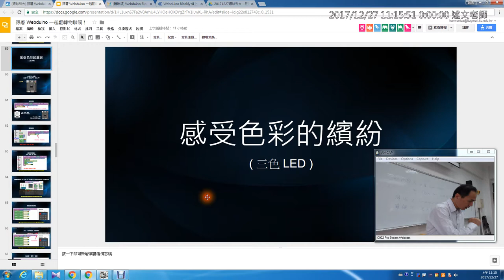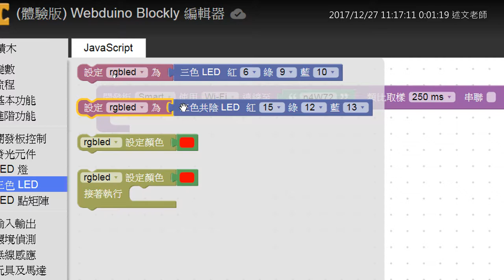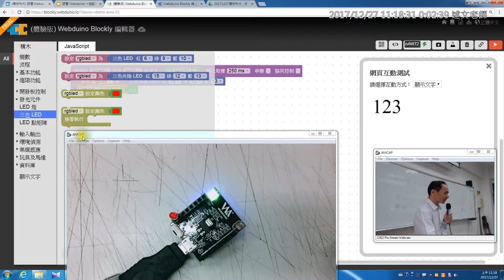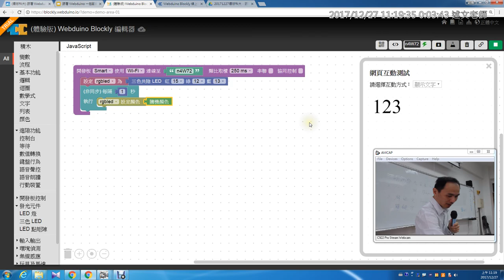11：三色led燈介紹